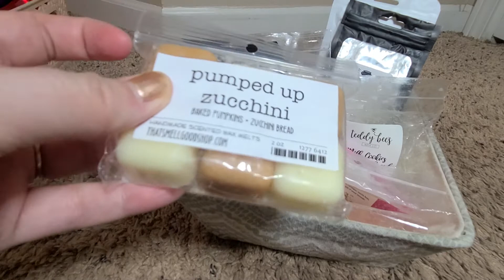Thanksgiving Week Melting Basket